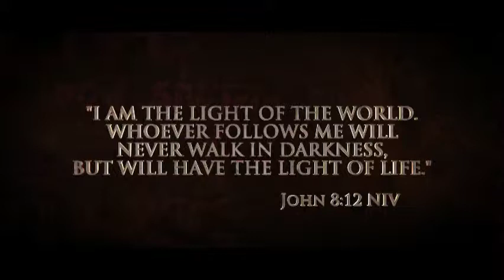I am the the Light of the World